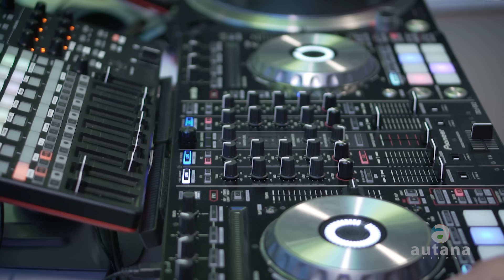Mix Salsa Clasica VOL. 5 ꟾ Bladimir Guerra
0:00 Frankie Ruíz - En Época De Celo
1:00 Willie González - Porque No Estás Conmigo
3:03 Anthony Cruz - Dile A El
5:21 Domingo Quiñones - Tu Como Estas
6:42 Héctor Rey - Yo No Se Vivir Ya Sin Tu Amor
7:37 Grupo Niche - Gotas De Lluvia
9:01 Eddie Santiago - Volcán De Amor
12:01 Hildemaro - Hola
15:32 Puerto Rican Power - Juguete De Nadie
18:19 Tommy Olivencia - No Tires La Primera Piedra
21:00 Tommy Olivencia - Lobo Domesticado

My gear:
Pionner DDJ-SX2
Pioneer PLX-500
Phase Wireless Timecode
Behringer Xenyx 1202FX Mixer
Akai APC40-MKII
AKAI Professional MPD218
Seratodjpro
Resolume Arena

Sony A6500
DJI - RS 3 Mini
ZHIYUN Crane-M2